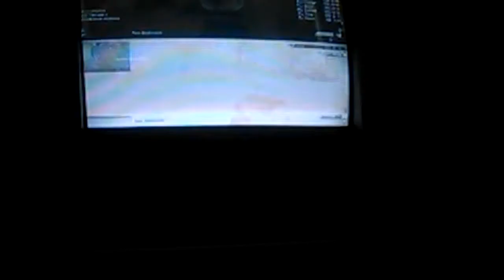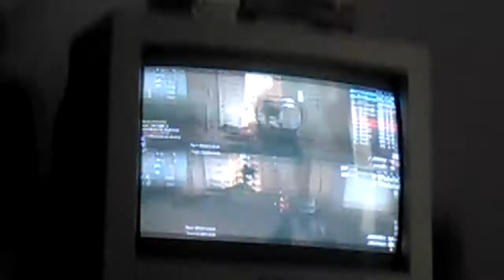Epic cod ghosts match!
S
U
B
S
C
R
I
B
E

4

M
O
R
E